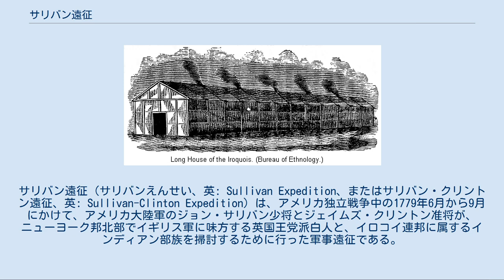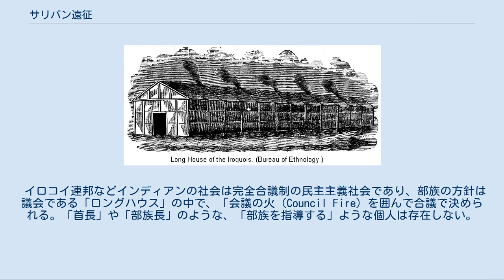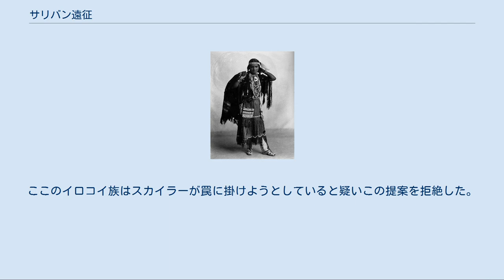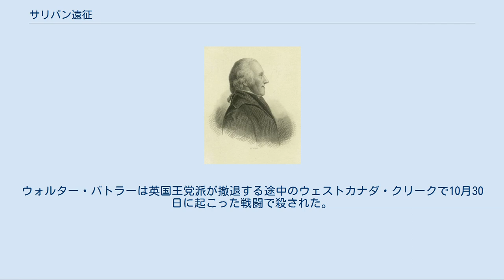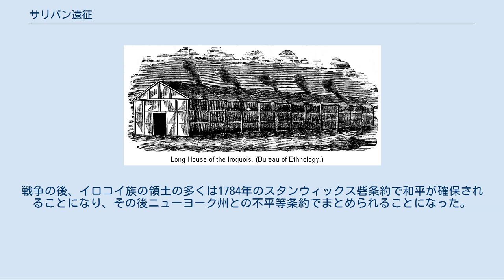サリバン遠征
サリバン遠征（サリバンえんせい、英: Sullivan Expedition、またはサリバン・クリントン遠征、英: Sullivan-Clinton Expedition）は、アメリカ独立戦争中の1779年6月から9月にかけて、アメリカ大陸軍のジョン・サリバン少将とジェイムズ・クリントン准将が、ニューヨーク邦北部でイギリス軍に味方する英国王党派白人と、イロコイ連邦に属するインディアン部族を掃討するために行った軍事遠征である。
 大陸軍のこの遠征は、1779年夏の6月18日、ペンシルベニア邦イーストンを進発した時に始まり、ティオガに建設したサリバン砦を10月3日に放棄してニュージャージーに戻ったときまで続いた。
この間、大きな戦闘はニューヨーク邦西部シェマング川沿いで起こったニュータウンの戦いのみであり、3,200名の大陸軍が約1,000名のイロコイ族と英国王党派の連合軍に大勝した。
 サリバン軍は続いて焦土作戦を展開し、ニューヨーク邦西部のフィンガー湖周辺で少なくとも40のイロコイ連邦の集落を破壊し、その前年に起こっていたイロコイ族と英国王党派による白人入植地襲撃を終わらせた。
その冬、集落を破壊された数千に及ぶイロコイ族難民がナイアガラ砦の外で難渋を極め、多くが凍死した。
生き残った者はイギリスが支配するカナダやナイアガラフォールズおよびバッファローの地域に逃亡した。
 歴史家アラン・W・エッカルト(en)はこの遠征がイロコイ族に与えた影響を評価して、「彼等の“意志”は破壊された。その“意志”とは、彼等の土地を維持し続けるか、そうする中で滅びることだった。」と記した。
 アメリカ独立戦争が始まったとき、イギリスの役人もまた植民地側大陸会議も、植民地で影響力のあるイロコイ連邦との同盟を求めるか、少なくとも中立でいてくれることを求めた。
イロコイ連邦の6部族はその選択肢で分かれた。
モホーク族、カユーガ族、オノンダーガ族およびセネカ族の大半はイギリス軍との同盟を選んだ。
 しかし、オナイダ族とタスカローラ族は、長老派教会宣教師のサミュエル・カークランドの努力もあって、アメリカ革命側に付いた。
イロコイ連邦にとって、アメリカ独立戦争は内戦でもあった。
 イロコイ連邦の本拠（ロングハウス）はイギリス領カナダとアメリカ植民地の間のフロンティアにあった。
イギリス軍が1777年にニューヨーク邦北部で「サラトガ」で降伏した後、英国王党派とそのイロコイ族同盟軍は、その地域の白人愛国者入植地やアメリカ側と同盟したイロコイ族集落を襲撃した。
ナイアガラ砦を拠点とし、入植者襲撃に出たのは、英国王党派の指導者ジョン・バトラー大佐、ジョセフ・ブラントらモホーク族と、サエンケラータ、カイエントワコーン（コーンプランター）たちセネカ族だった。
 セネカ族の戦士カイエントワコーン（コーンプランター） 大陸軍の総司令官ジョージ・ワシントンは、それまでフロンティアの防衛のために然るべき大陸軍正規兵を出動させたことがなく、フロンティアの入植地は地元の民兵隊で自衛するよう告げていた。
 イロコイ連邦などインディアンの社会は完全合議制の民主主義社会であり、部族の方針は議会である「ロングハウス」の中で、「会議の火（Council Fire）を囲んで合議で決められる。「首長」や「部族長」のような、「部族を指導する」ような個人は存在しない。
またイロコイ族は同盟を結んだ相手に、軍事協力する「安全保障条約」の風習を持っている。
 1778年6月10日、「大陸会議戦争委員会」はインディアンとの大きな戦争が開戦間近と判断した。
防衛戦は不適切であると判断されたので、委員会はイロコイ連邦を征伐するために、デトロイト砦やセネカ族の領土内にある砦に対し、3,000名の軍隊による大遠征を要求した。
大陸会議はこの作戦の指揮官にホレイショ・ゲイツ将軍を指名し、作戦のための予算を手当てした。
このような準備立てにも拘わらず、遠征そのものは翌年まで実行されなかった。
 7月3日、英国王党派のバトラー大佐指揮下の「バトラー・レンジャーズ」と、セネカ族・カユーガ族の連合戦士団は、ペンシルベニアのワイオミング谷を攻撃し、特に「フォーティ砦」の愛国者守備隊360名を誘き出して全滅させた。
 インディアン絶滅作戦を命じたジョージ・ワシントン大陸軍総...